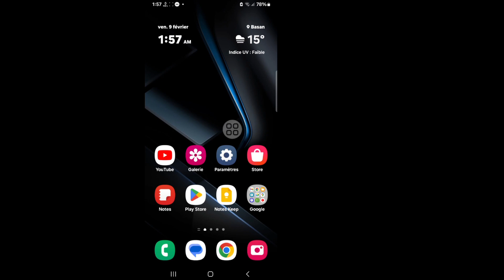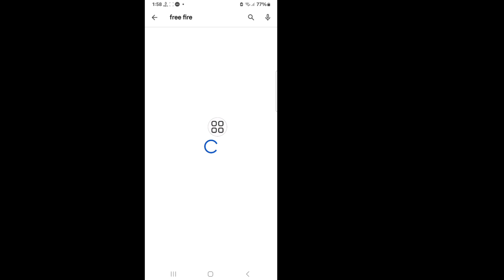Comment résoudre le problème de connexion sur Free Fire Facebook (2024)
Ici, dans cette vidéo, je vais vous montrer [Comment résoudre le problème de connexion à Facebook Free Fire Max ] .  cette vidéo attentivement et ne sautez pas cette vidéo si vous sautez cette vidéo alors vous ne comprendrez pas très bien donc si vous avez un problème vous pouvez me le demander et commenter ci-dessous j'essaierai de résoudre votre problème si vous aimez cette vidéo alors s'il vous plaît cliquez sur J'aime et  abonnez-vous à ma chaîne merci.🙏

  Autres requêtes connexes :

  comment résoudre le problème de connexion Facebook Free Fire en tamil
  comment résoudre le problème de connexion Facebook Fire Max gratuit
  problème de connexion à Facebook Free Fire
  problème de connexion Facebook Fire Max ob41 gratuit connexion Facebook Fire gratuit
  Compte de connexion Fire Facebook gratuit
  Compte Facebook et mot de passe Fire gratuits
  Compte de connexion Fire gratuit
  Problème de connexion Fire gratuit Facebook
  Mot de passe et numéro de téléphone Fire Facebook gratuits
  vous vous êtes déjà connecté à garena free fire avec Facebook.  Voulez-vous continuer?